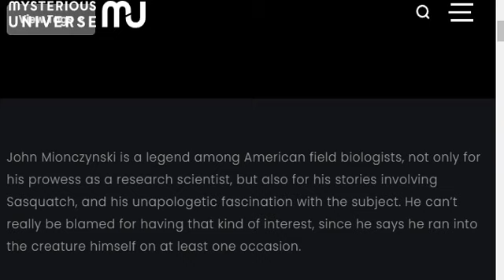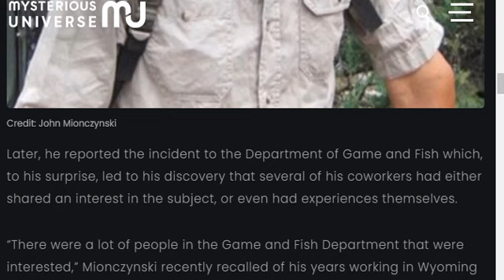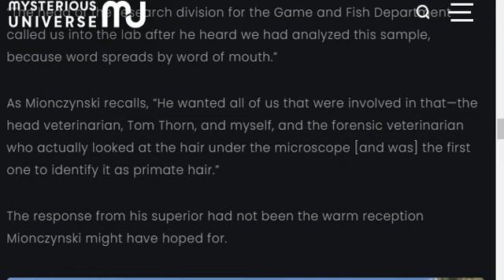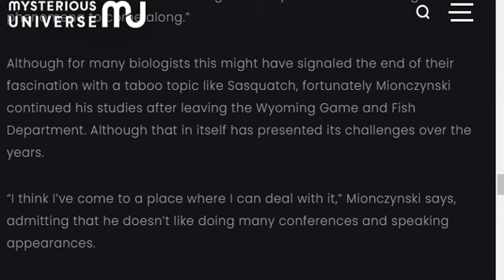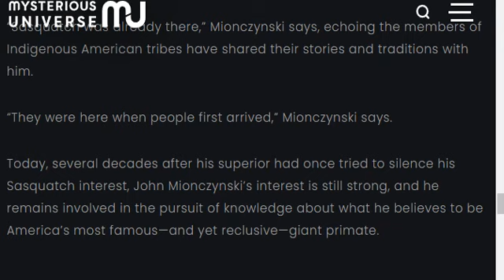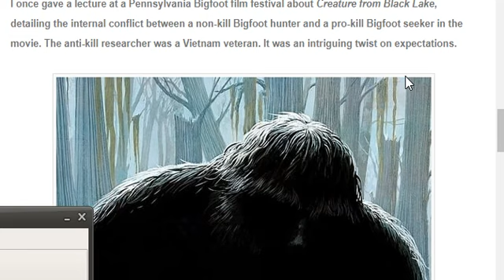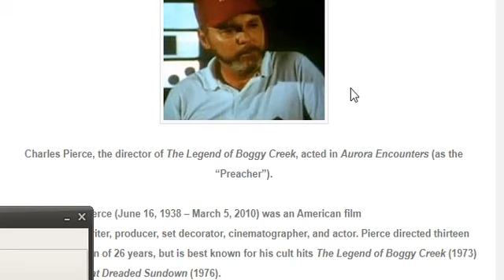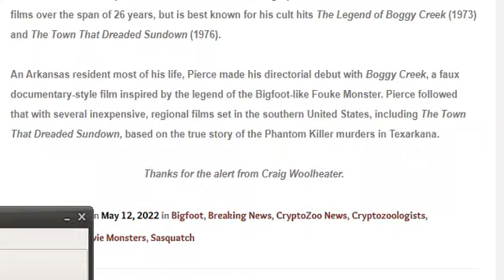HBMs Crypto Corner 5 18 2022